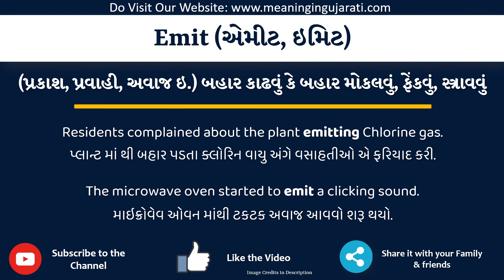Emit Meaning in Gujarati | Emit નો અર્થ શું છે | Emit in Gujarati Dictionary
આ વિડિયો માં તમે Emit નો Gujarati માં અર્થ સમજશો અને એની સાથે Emit નું pronunciation પણ શિખશો. એટ્લે કે તમે Emit ના meaning ની સાથે સાથે એ પણ શિખશો કે Emit ને કેવી રીતે બોલાય, Emit ને બોલવાની સાચી રીત કઈ છે.

તો બસ એક મિનટ માં શીખો Emit શબ્દ ને.

Emit ને examples થી સમજીએ